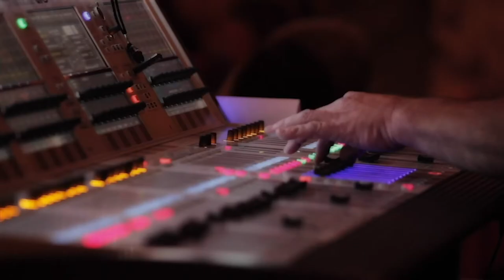History’s Maid Presents: Highwaymen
Lady Catherine Ferrers and Dick Turpin argue about who was the best highwaymen for the job. This is a fun event for children.